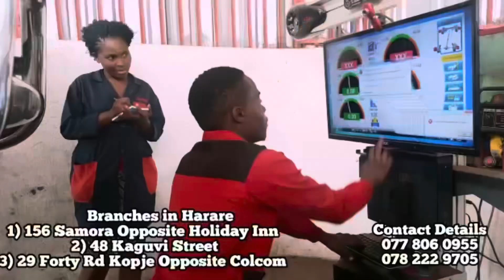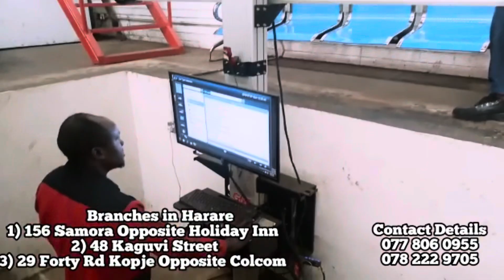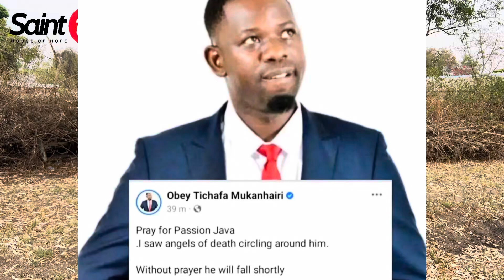Dangerous Prophecy For Nelson Chamisa, Passion Java